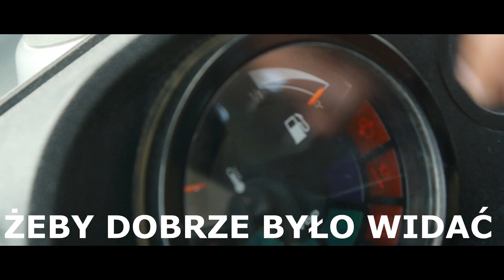OPRYSKI NA WESOŁO ! ☆BRAK PALIWA ?✔DRONEM W LANCE ?! [Agro Team Narol]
Siemanko!

Film Był Nagrany-
-Lumix G6
-Obiektyw 14-42
-Statyw